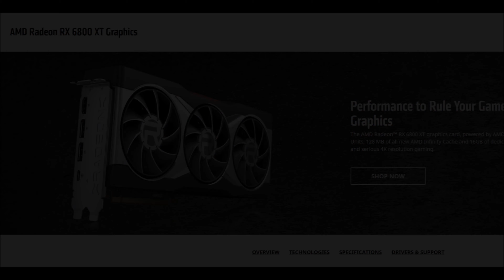Taking the mick out of 2020 Tech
A little bit of a different video, in this video I take the mickey out of 2020 tech releases by doing a few impressions. The idea is random people phoning up to order some of the new tech... basically nothing in-stock just keep waiting. All done by me, so sorry if some of the voices arent as good as others. etc.

0:01 3080
1:06 AMD 6800XT
1:51 Xbox Series X
3:04 Playstation 5
3:43 6900XT
4:05 3080Ti
4:37 Complain about 2020
5:13 End comments